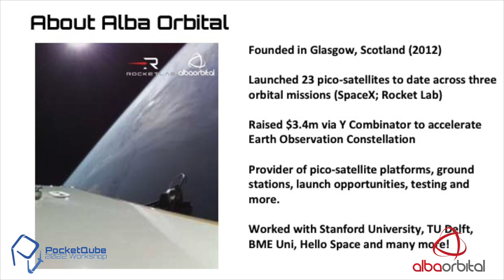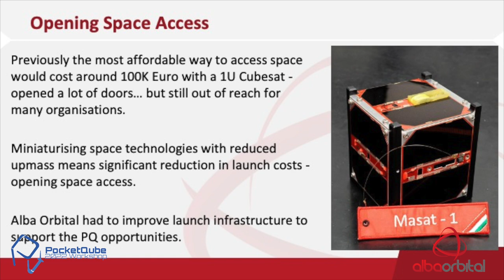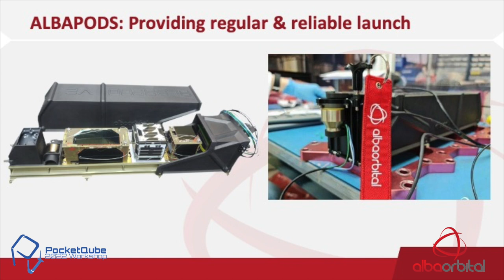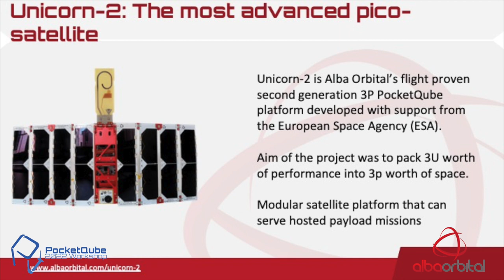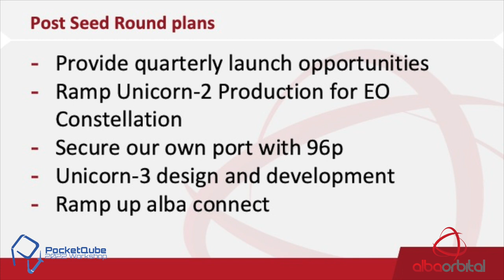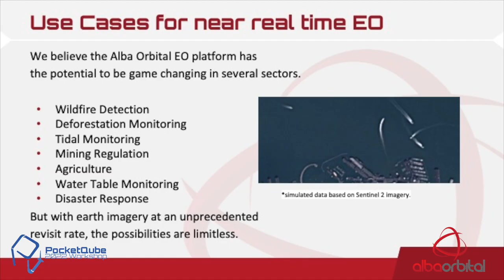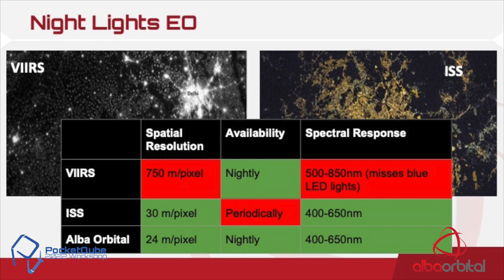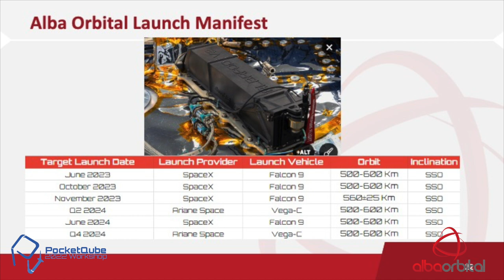'Alba Orbital: A Decade in PocketQubes', Tom Walkinshaw (CEO of Alba Orbital)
Want to join the next PocketQube Conference? Don't miss out and sign up on the PocketQube Conference 2023

Want to build and launch your own PocketQube? Make sure to visit the Alba Orbital